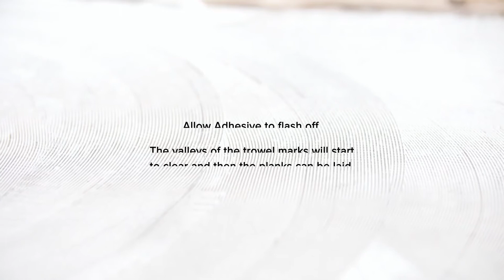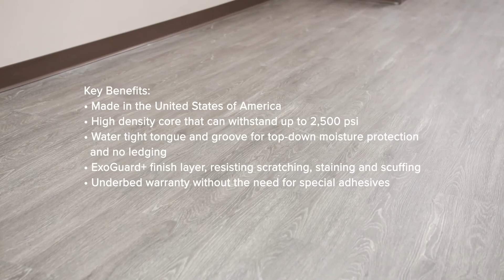Shaw Contract Glue Down COREtec® Installation Video